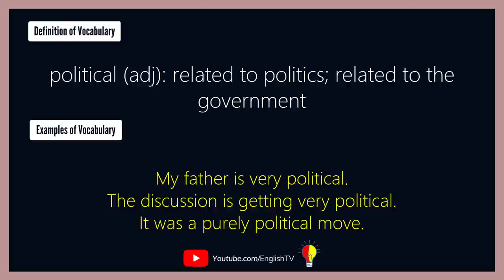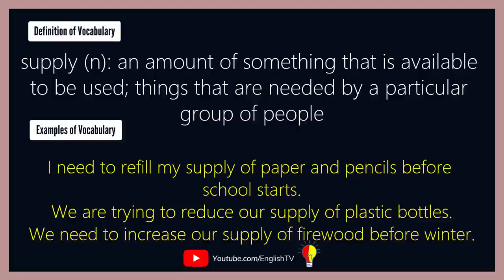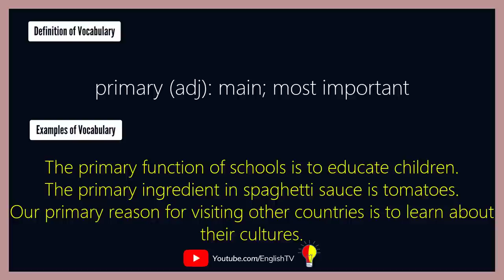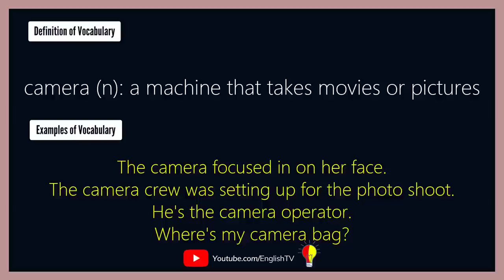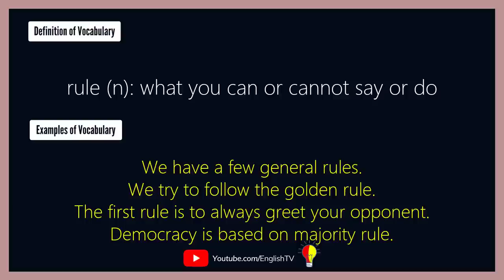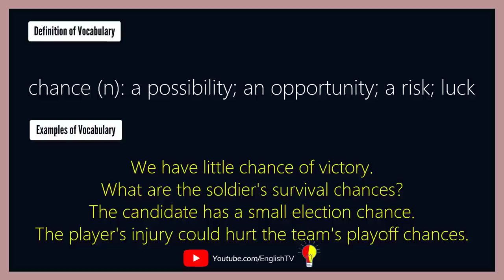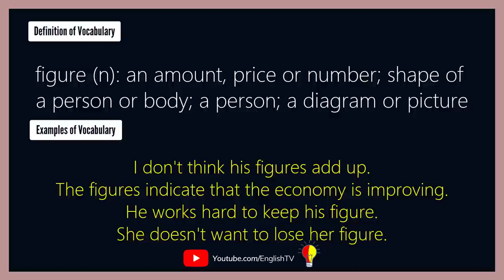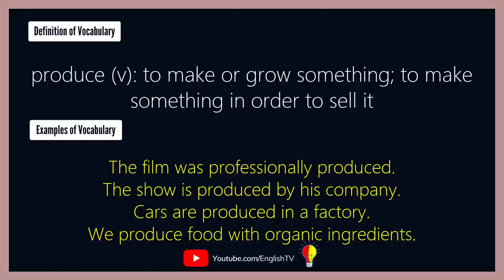English Words With Examples | English Vocabulary Words with Meaning | Lesson 12 ✔